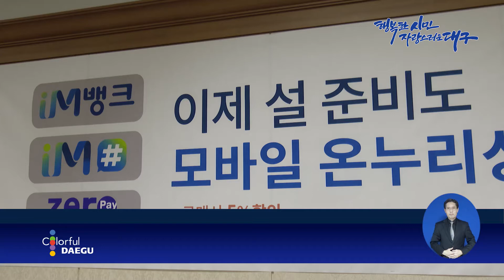[대구시(시장 권영진)]200117 06 설맞이 온누리상품권 판촉행사 열려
설맞이 온누리 상품권 판매촉진 행사